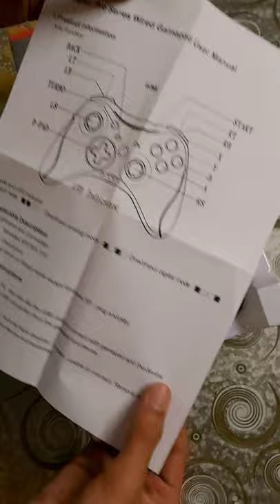Unboxing Red Gear Pro Series Wired Game Pad